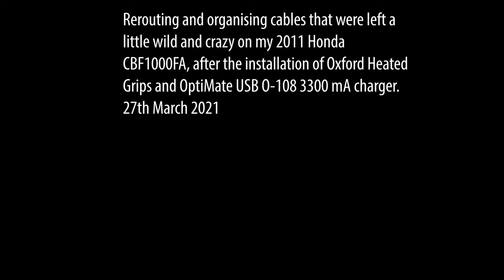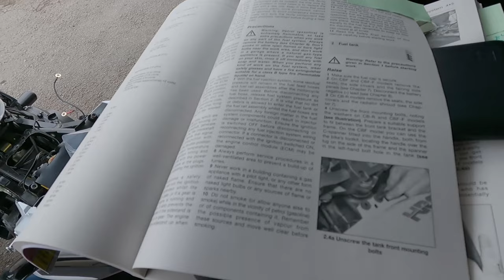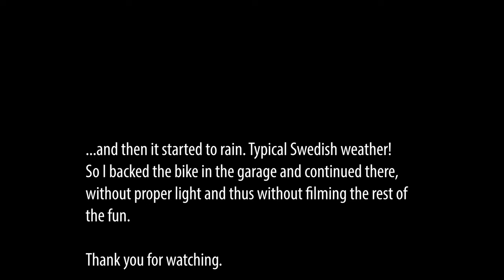Organising rogue cables on my CBF1000FA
I spent a few hours yesterday rerouting the charger's and the heated grips' cables under the tank (almost anyway) and hiding them under the side panels a bit better than what I had done when I installed them.
Got tons of help from Haynes manual for the CBF.